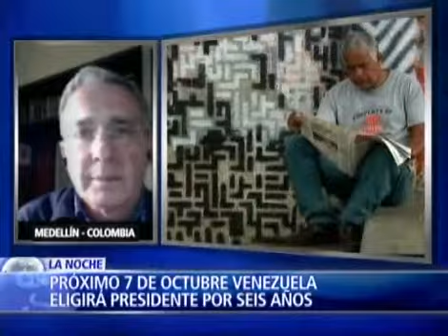Elecciones presidenciales en Venezuela entran en su recta final (4)